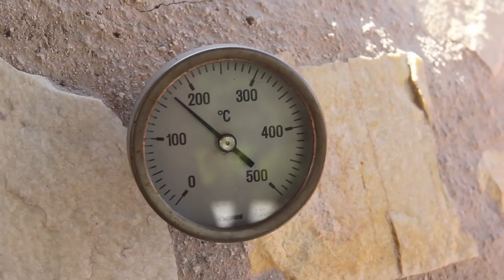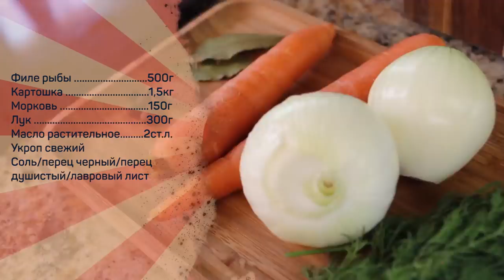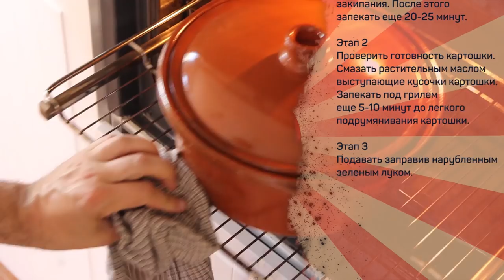Рыба + картошка = мировая штука!